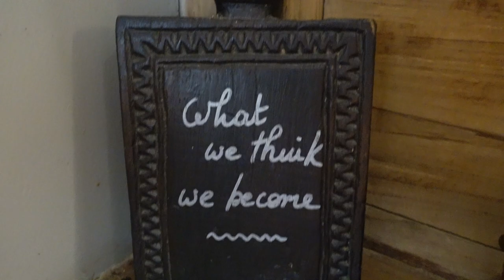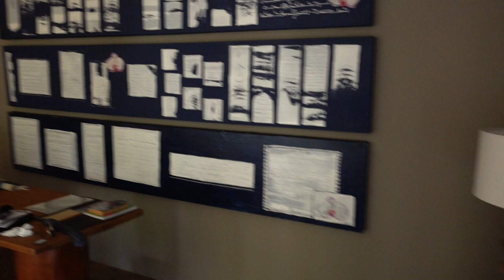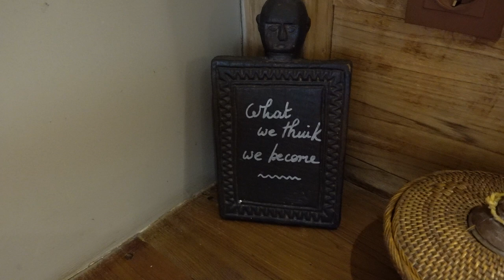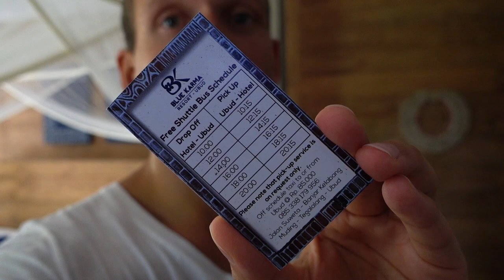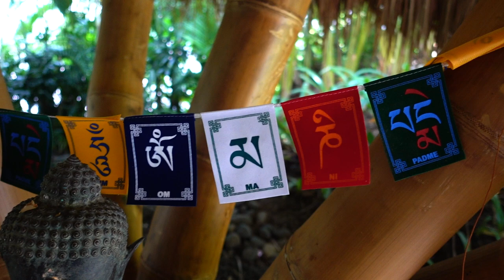Bali Hotel Roomtour - Blue Karma Resort Ubud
Die Bali Hotel Roomtour vom Blue Karma Resort Ubud ist Thema dieses Videos! Das Blue Karma in Ubud ist ein geniales Hotel auf Bali. Die perfekte Unterkunft für Hochzeitsreise, Ruhe und Entspannung in Mitten von Reisfeldern und Dschungel.

Wie schon im letzten Video zu sehen waren wir für 2 Tage im Blue Karma Resort um unsere Freundin Yohana zu treffen.
Leider wurde daraus nichts, wie ihr im nächsten Video erfahren werdet.

Die Unterkunft war aber trotzdem wahnsinnig toll und vor allem war es dort so unglaublich ruhig.
Man hörte die anderen Gäste so gut wie nie und ansonsten war es einfach nur still.
Der Pool war mega genial mit Blick in den Dschungel und ja, wir hatten dort einfach 2 tolle Tage!

Zudem wurden wir total umsorgt und sogar das Bett, Moskitonetz und Co. wurden am Abend für uns hergerichtet.
Einfach unglaublich und echter Luxus!

Wie gefällt euch das Blue Karma Resort in Ubud?

Auch ist unsere Roomtour zum Blue Karma Resort Ubud Seminyak online.

Von uns auf jeden Fall eine Empfehlung, wenn ihr ein Hotel bzw. eine Unterkunft in Ubud auf Bali sucht!
Wir waren froh, als Teil einer Collaboration, während unserer 2 Tage in Ubud, im Blue Karma Resort in Ubud, gewohnt zu haben zu dürfen.

🎵 MUSIK & LINKS